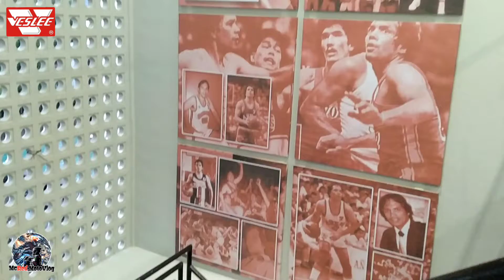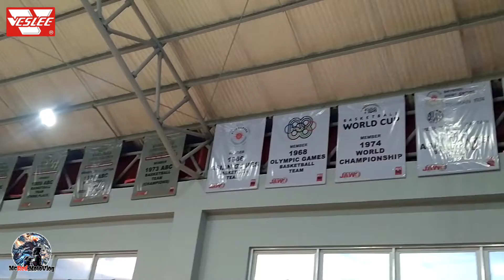BAHAY NI JAWO BASKETBALL COURT